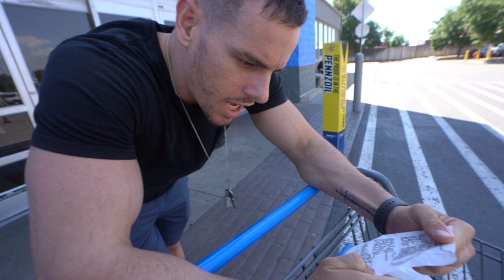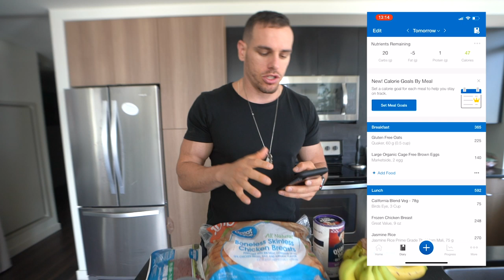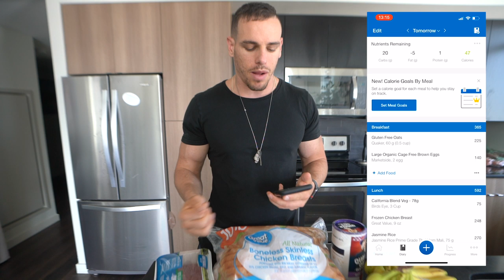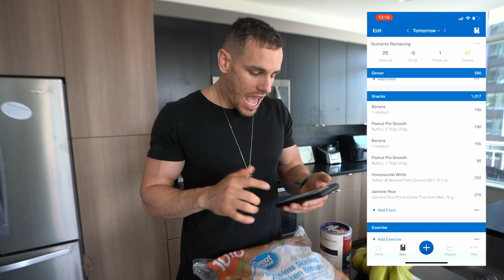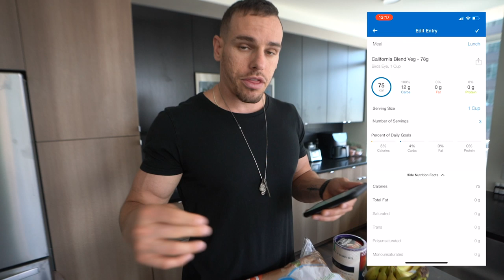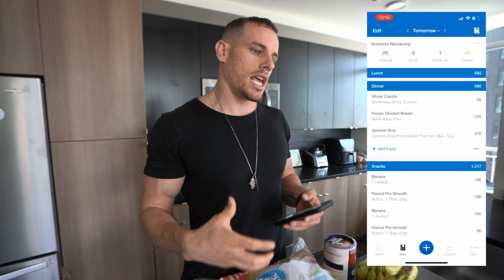The $50/Week Muscle Building Grocery List (All Foods Revealed)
BODYWEIGHT TO BODYBUILDING!!